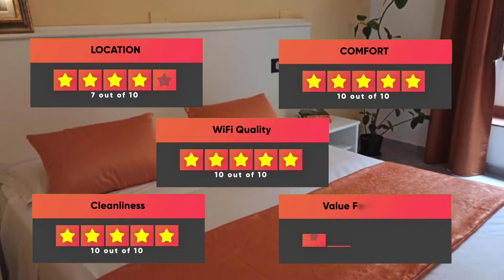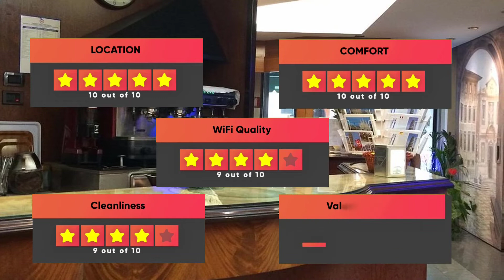Best Hotels In Pisa - For Families, Couples, Work Trips, Luxury & Budget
In this video, we listed the top 5 best hotels in Pisa. I made this list based on my personal opinion, and i tried to list them based on their price, quality, location and more. If you want to see the price and find out more information about these hotels, you can check out the links above.